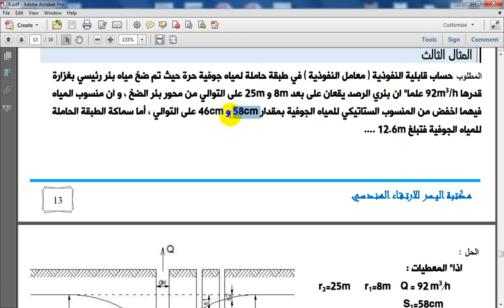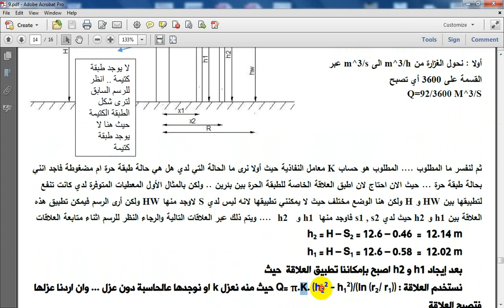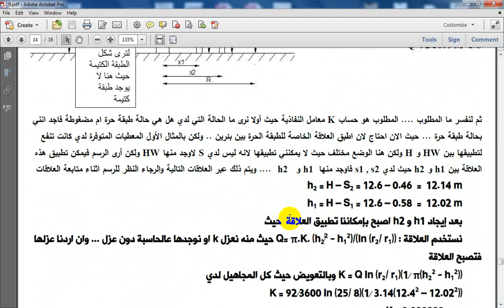المثال الثالث المحاضرة 9